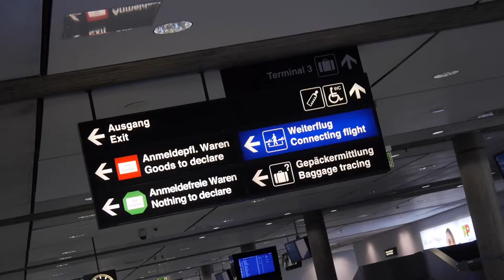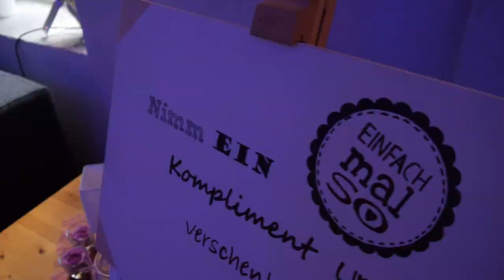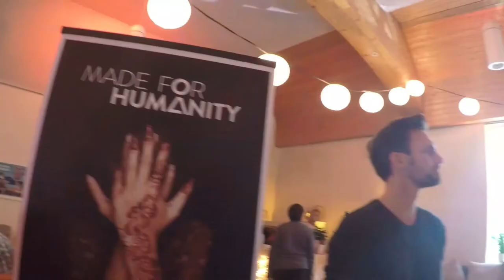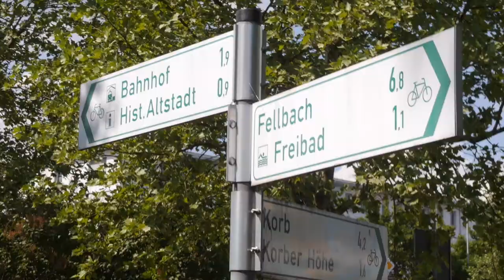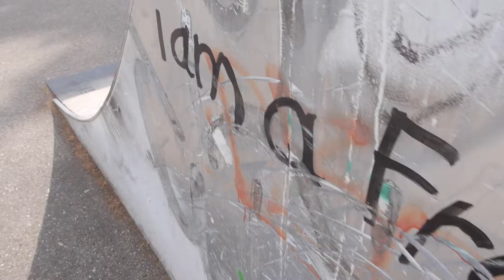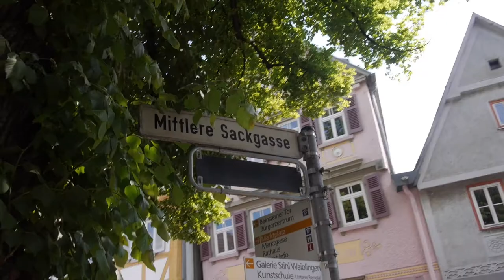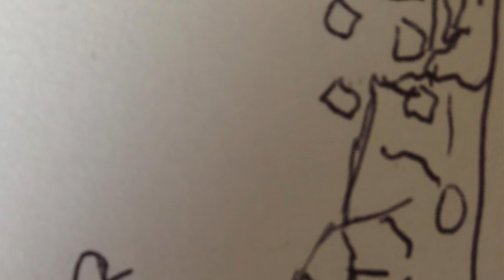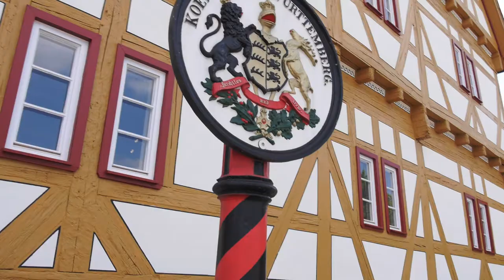Created To Create - Germany Vlog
2 weeks ago I went to Germany to lead a workshop on creativity.
Here are some of the highlights and a little summery of what I was talking about.